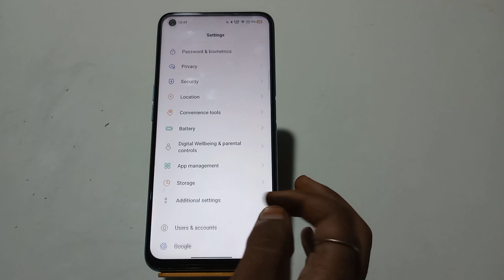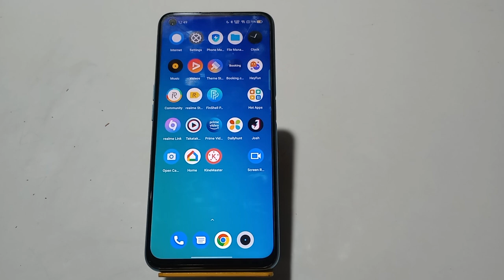How To Remove Fingerprint Lock in Oppo K10 5G, Oppo K10 5G Me Finger Lock Remove Keise